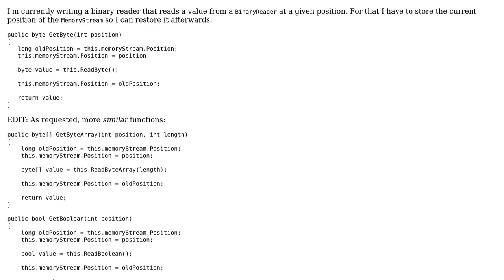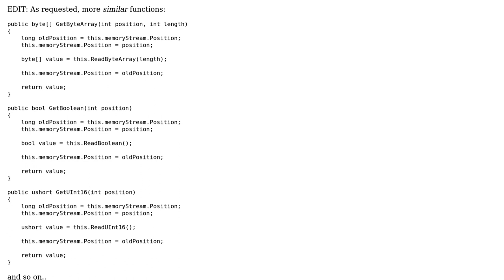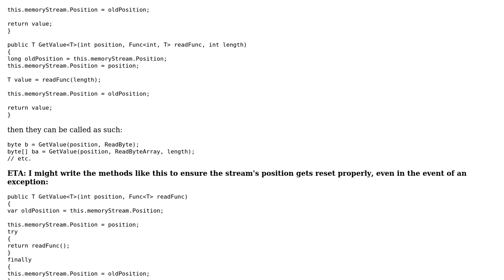Code Review: Binary-reading code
With thanks & praise to God, and with thanks to the many people who have made this project possible! | Content (except music & images) licensed under CC BY-SA | Music | Images & others | With thanks to user namespace user Jesse C. Slicer and the Stack Exchange Network Trademarks are property of their respective owners. You are responsible for your own actions.